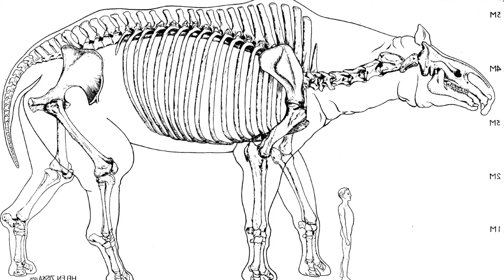Biggest Animals of All Time *Larger than a Blue whale?!*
Day 33